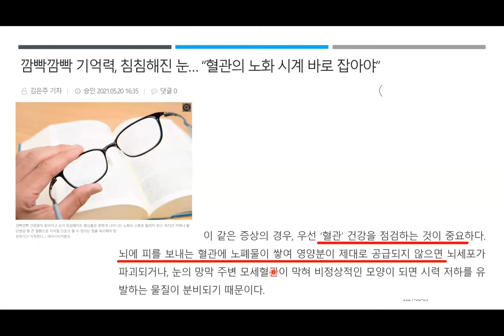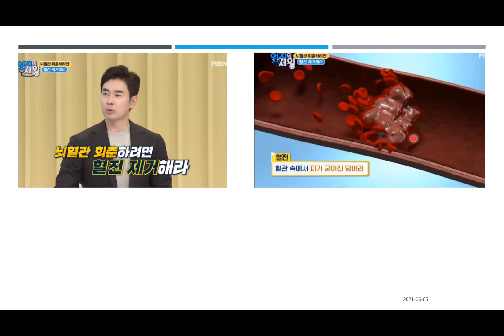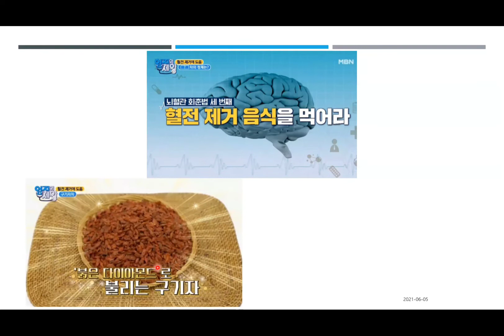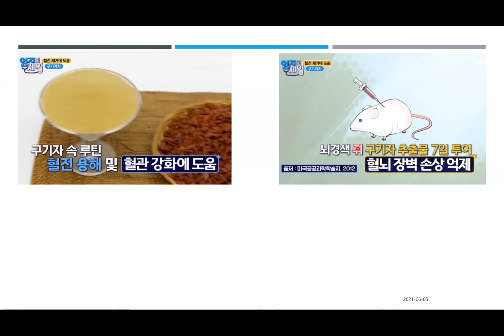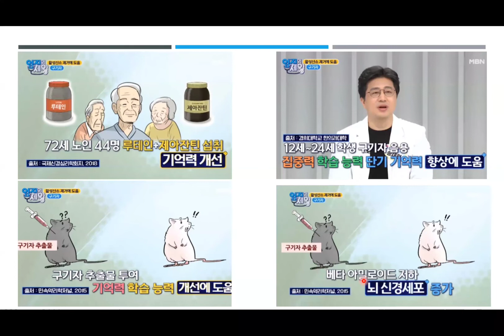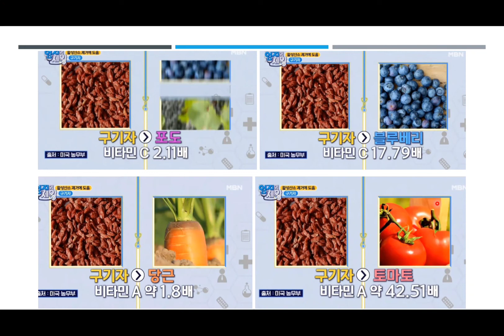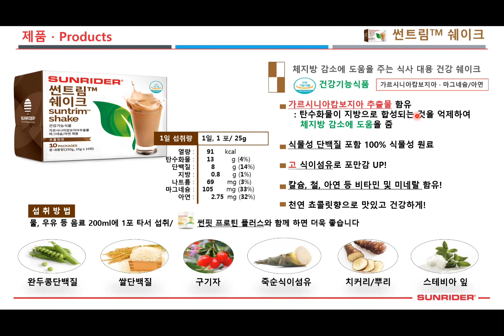Sunrider Suntrim shake 썬라이더 썬트림쉐이크 : 최고의 음식